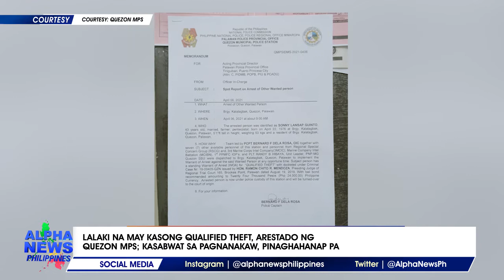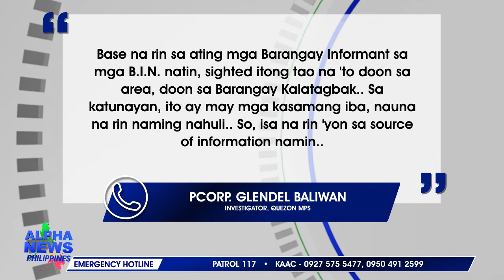Lalaki na may kasong qualified theft, arestado ng Quezon MPS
Arestado ng pinagsanib na puwersa ng Quezon Municipal Police Station, Regional Special Concern Group at 3rd Marine Corps Intel Company ang isang lalaki na may kasong qualified theft sa Barangay Kalatagbak, Quezon, Palawan nitong Martes, Abril 6.  || via JB Mamaid